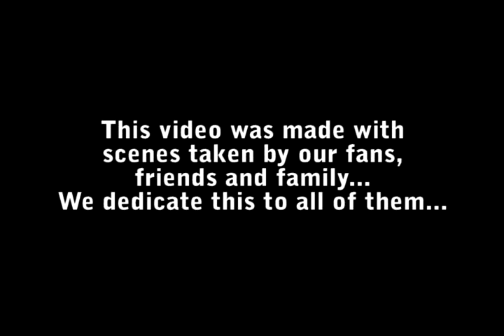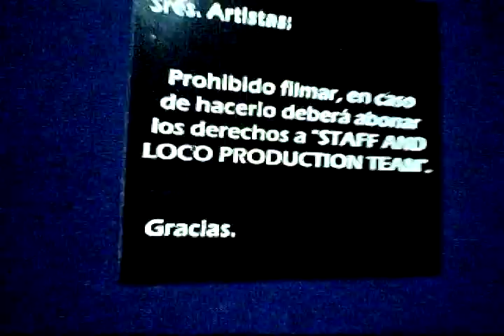After Dreams - Stay with me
Mezclado en Estudio de Grabación La Nave de Oseberg